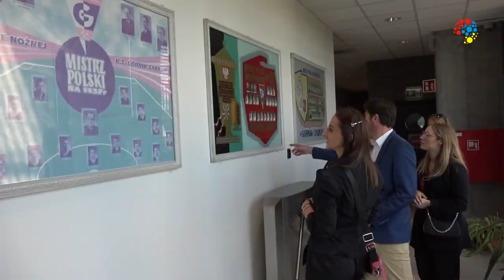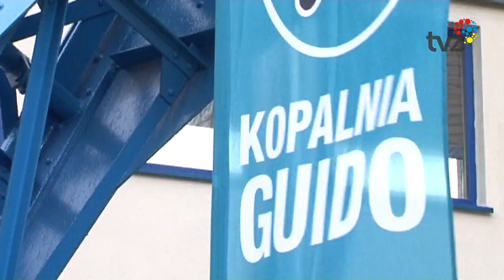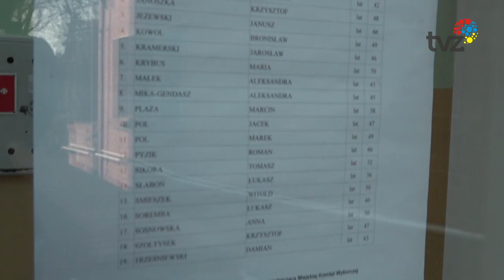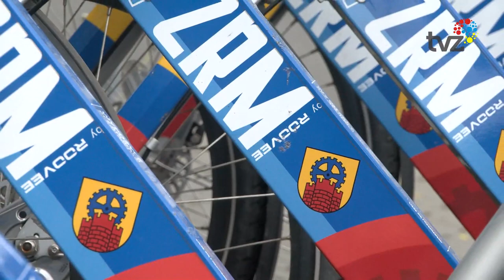WYDARZENIA - SERWIS INFORMACYJNY (11.05.2022)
1
Wczoraj do Zabrza przybyła delegacja z francuskiego miasta Seclin, które jest naszym miastem partnerskim. Nowy mer  przybył ze swoimi radnymi oraz młodzieżą. Po spotkaniu z Panią prezydent dr Małgorzatą Mańką- Szulik odbyło się zwiedzanie Zabrza.
2
W zabrzańskim ratuszu odbywają się pierwsze posiedzenia nowo wybranych rad dzielnic. W trakcie obrad wybierani są przewodniczący danej rady oraz zarząd dzielnicy wraz z przewodniczącym.
3
Przypominamy Państwu, ze w naszym mieście trwa sezon rowerowy. Tym razem mieszkańcy  będą mogli korzystać z 14-stu stacji Zabrzańskiego Roweru Miejskiego- m.in. przy Placu Dworcowym, Kopalni Giudo czy Politechnice śląskiej. A z takiej możliwości warto korzystać bo rower bowiem jest ekologiczny i przede wszystkim dobrze wpływa na nasze zdrowie i samopoczucie.